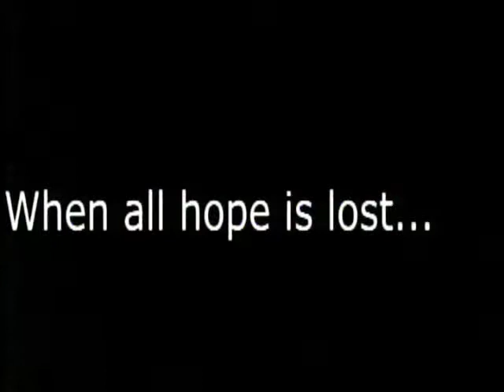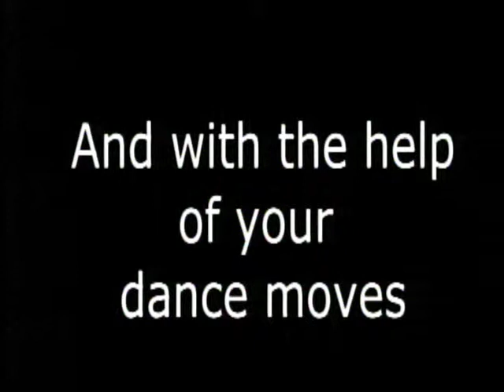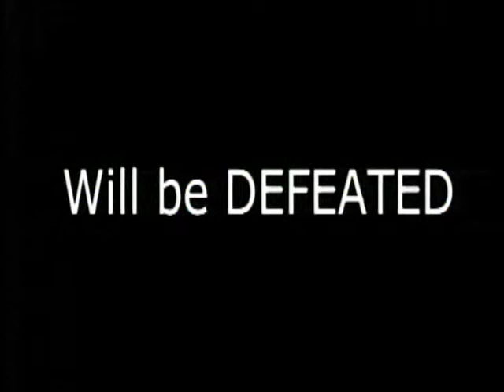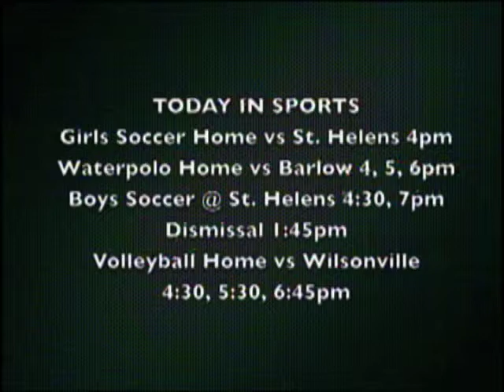PCTV Bronco News 10.18.2012